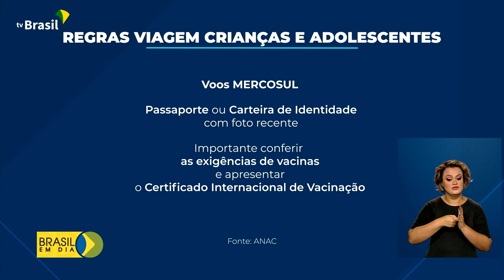Turismo | Embarque de crianças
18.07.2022 - Quem planeja viajar de avião com crianças nestas férias precisa ficar atento aos documentos exigidos para o embarque.